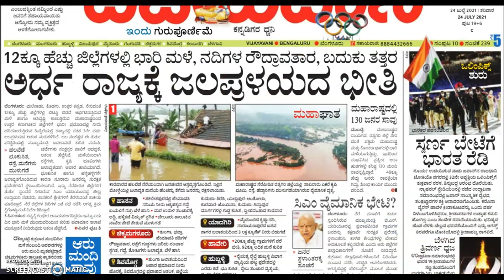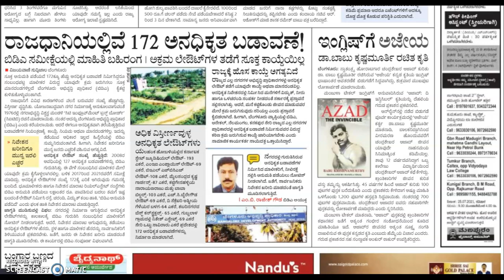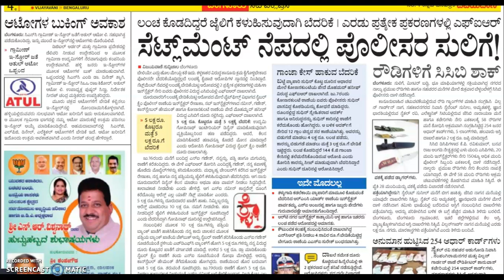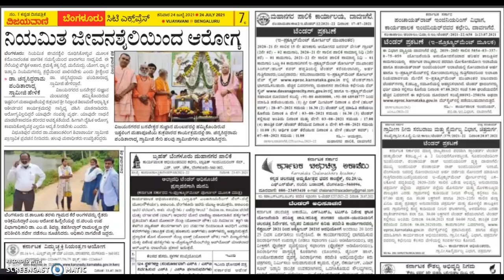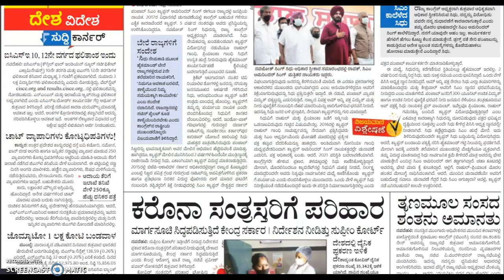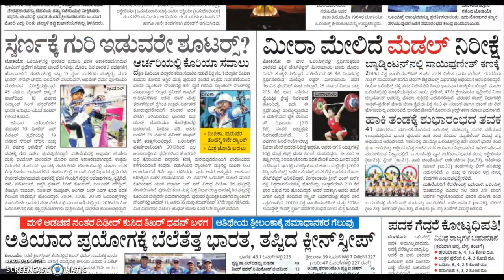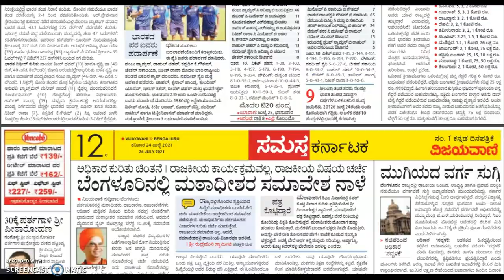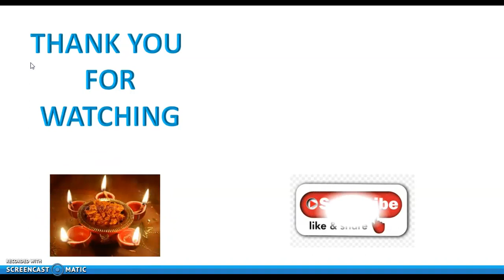VIJAYAVANI (ವಿಜಯವಾಣಿ) KANNADA NEWS PAPER TODAY.. ದಿನಾಂಕ : 24-07-2021.. ಶನಿವಾರ